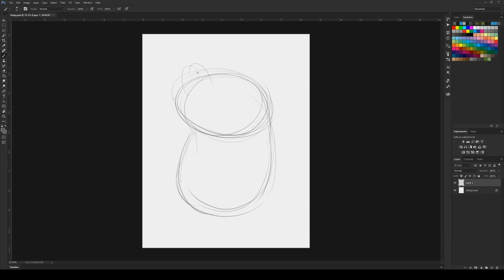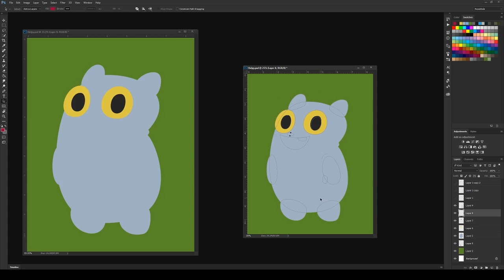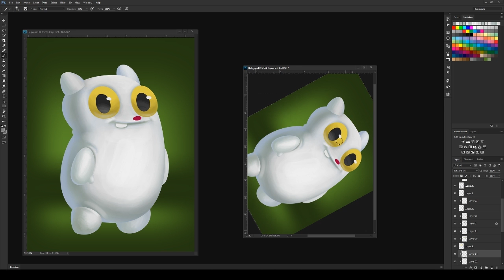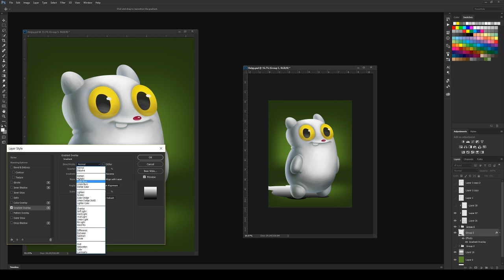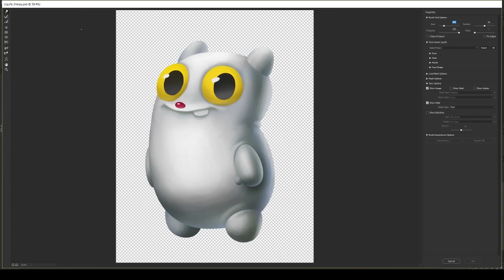Digital Painting the Cute Helpy Bear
My friend Gil Banducci asked me to make the logo character of his company, Helpful Bear Productions, in my own style. This is the time-lapse of the making the cute bear in Photoshop.
I also have made series of Helpies in different iconic costumes.
I hope you enjoy the process.